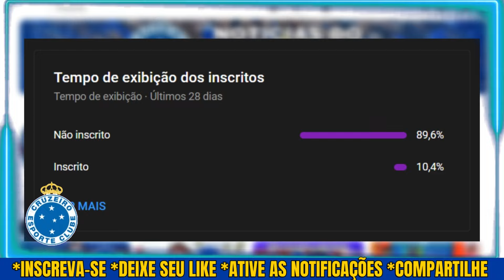TORCIDA LIBERADA NO JOGO CONTRA O ATHLETICO PR - NOTÍCIAS DO CRUZEIRO HOJE